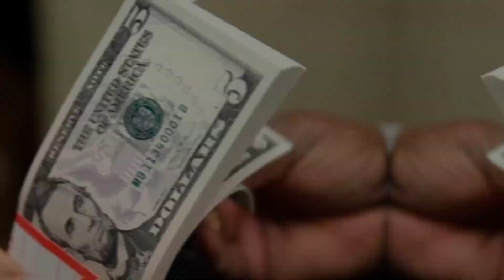Pamela Hayden Height, Age, Husband, Kids, Parents, Net Worth, Bio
Pamela Hayden About:

Pamela Hayden is an American retired actress, known for providing various voices for the animated television show The Simpsons, such as Milhouse Van Houten, Rod Flanders, and Jimbo Jones.

Note: This video is only for the purpose of sharing the information Celebrity Pamela Hayden Lifestyle & Net Worth Biography Videos not to hurt with the feelings of anyone.

1) This video has no negative impact on the original works (It would actually be positive for them)
2)This video is also for teaching purposes.
3) It is not transformative in nature.
4)I only used bits and pieces of videos to get the point across where necessary.
5) Some images are also used just for giving the clearance about the topic to the viewers.